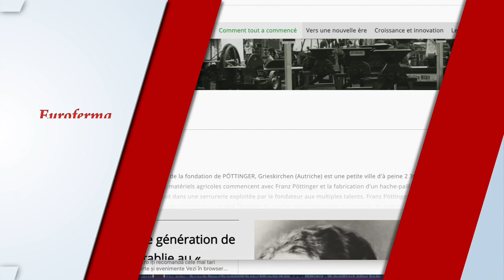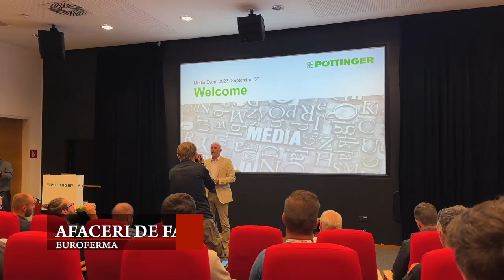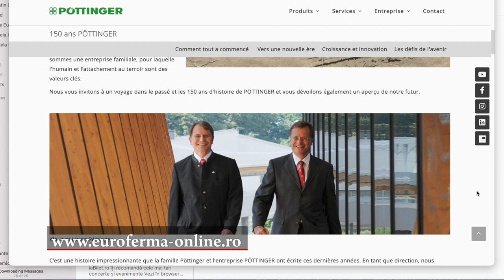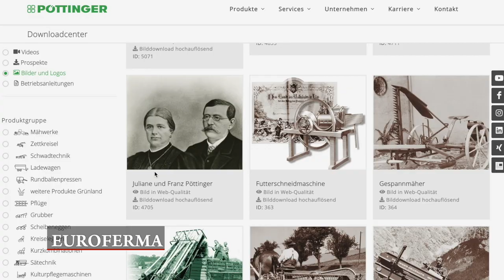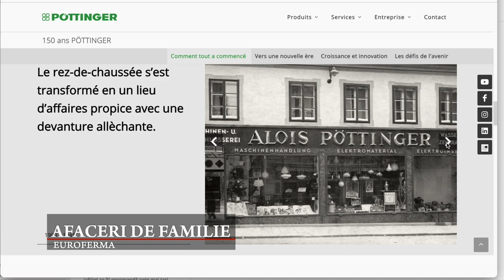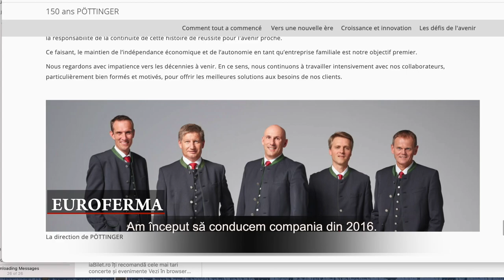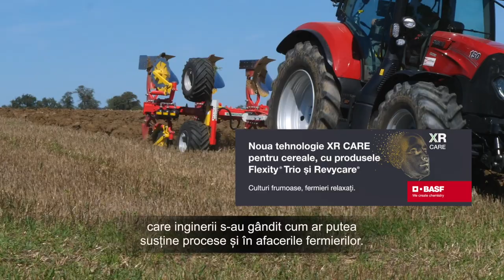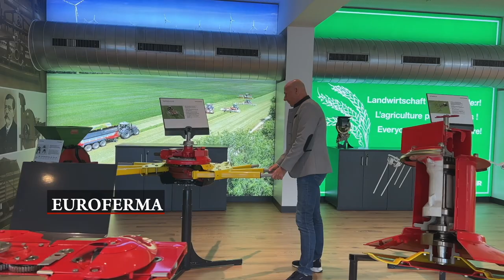Poettinger - o familie in fermele romanesti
Câte din afacerile din lumea agricolă românească au supraviețuit timpului și au avut șansa să ajungă la a treia sau a patra generație?
Acesta a fost punctul de plecare, acum mai bine de 10 ani, când am demarat seria de emisiuni EUROFERMA dedicate afacerilor de familie în tandemul o afacere din Europa și un fermier român.
Acum, am ajuns acasă la Poettinger, unde am stat de vorba cu CEO-ul Gregor Dietachmayr despre începuturile afacerii care astăzi este prezentă în 40 de țări ale planetei.